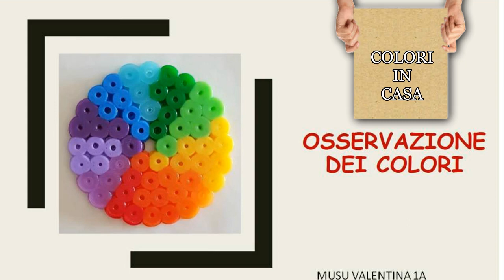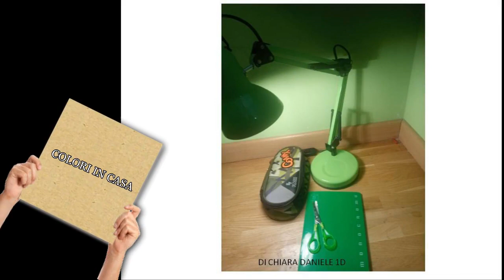I lavori del Prof. Fodale